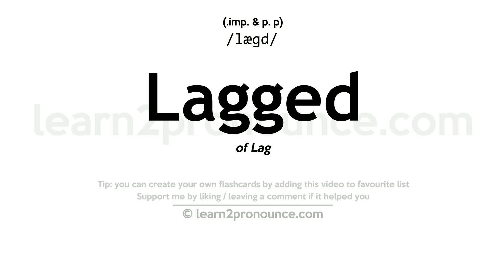Pronunciation of Lagged | Definition of Lagged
Lagged pronunciation | How to pronounce Lagged in English?
/læɡd/
Meaning of Lagged | What is Lagged?
(1) (imp. & p. p.) of Lag
What is Lagged | Lagged meaning and definition?